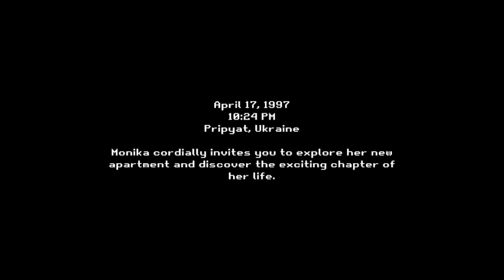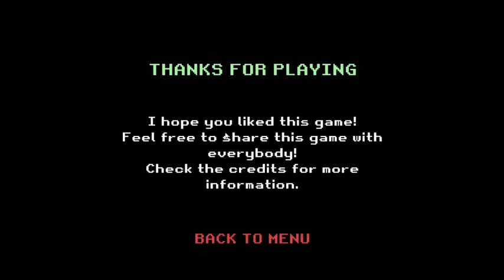3 RANDOM HORROR GAMES...